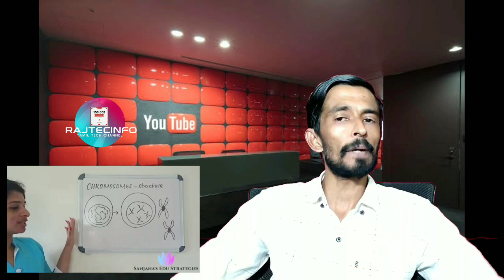Redmi 9 Detailed Review|vivo y20 launched |infinix zero 8 coming |Xiaomi under display Camera |Tamil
Sanjanas Edu Strategies

Rajtecinfo|Tamil